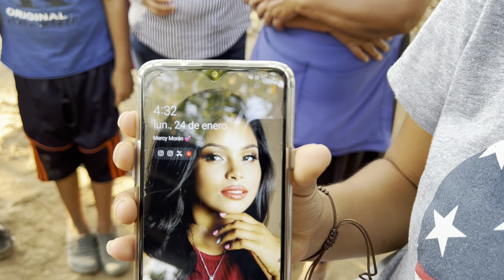🔴Fall3cio Hoy, Llorando Su Madre Suplican Por Ayuda😢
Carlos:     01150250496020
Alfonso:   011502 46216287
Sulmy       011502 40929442